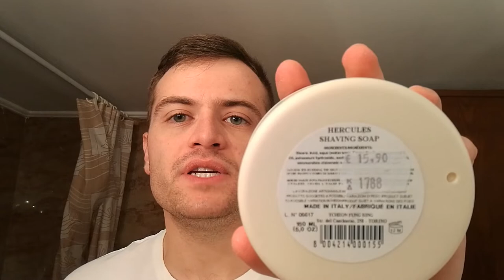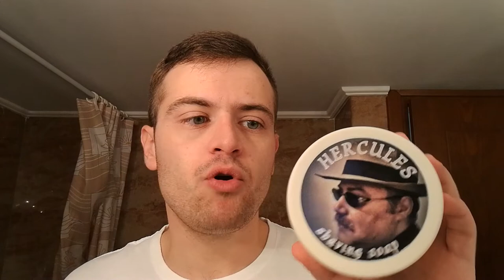Tcheon Fung Sing Hercules review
Tcheon Fung sing is an Italian based company who makes shaving soaps and creams for more than 50 years. This particular soap, "Hercules" is from the Personalities line and it's a tribute to Hercules, a Greek wet shaver and an amazing guy. The scent of his soap is lilac and licorise, like an old classic cologne. Truly amazing!

Ingredients: Stearic acid, aqua, cocos nucifera oil, potassium hydroxide, sodium hydroxide, parfum (fragrances), simmondsia chinensin seed (golden jojoba) oil, linalool

Soap: TFS Hercules
Brush: Omega "Proraso" boar
Razor: Razorine
Blade: Treet Durasharp (1)
After shave: Nivea cooling lotion + Proraso white balm

Intro: Alex Adair - Make Me Feel Better